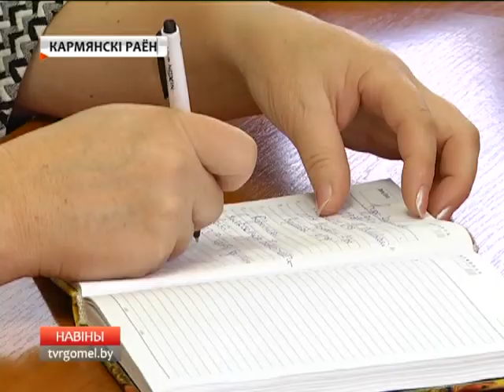День депутата в Кормянском районе